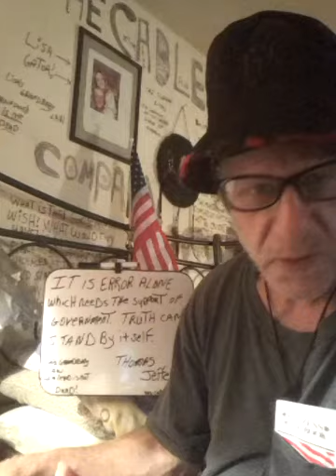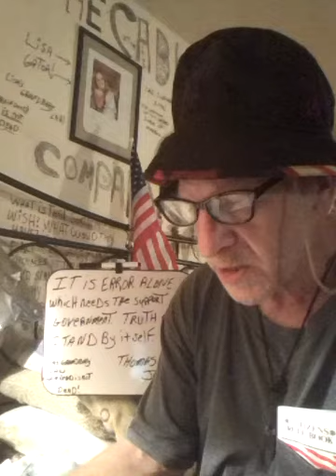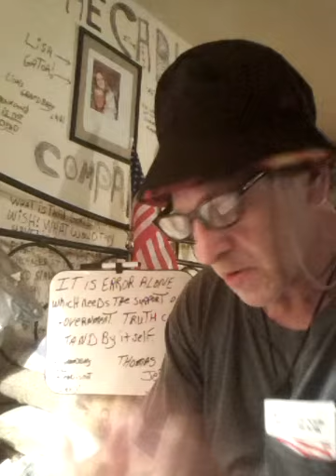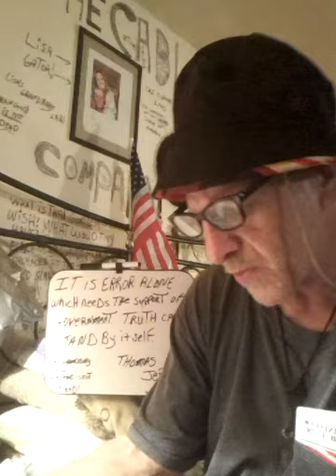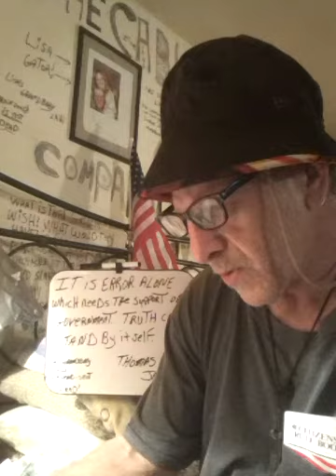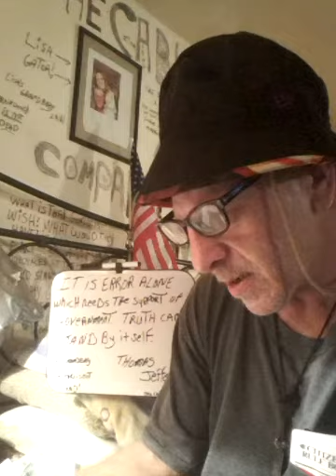234. .WOULD YOU PAY 20,000.00 DOLLARS FOR ATTORNEY FEES, FOR NON -BLOOD, YOU DONT KNOW TO ADMINISTRA